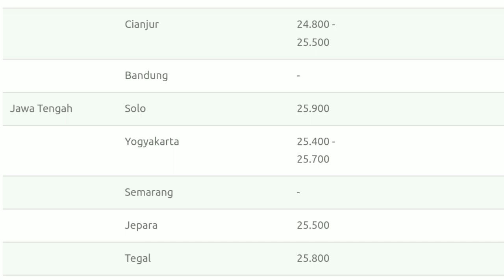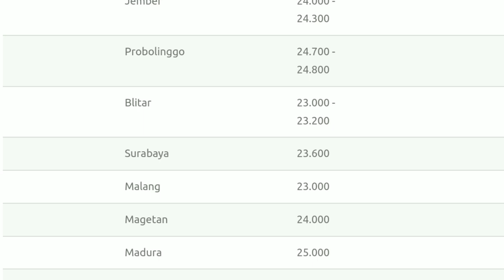Referensi Update Harga Telur Ayam Ras Hari Ini Senin, 1 Mei 2023 se-Indonesia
Referensi Update
Harga Telur Ayam Ras
Hari Ini Senin, 1 Mei 2023
se-Indonesia

Rangkuman harga telur hari ini yang di update setiap hari. Harga yang tertera merupakan harga DO telur ayam ras di berbagai daerah.Seperti malang, surabaya, jember, jogja, pusaka, koperasi kendal dll.

Telur merupakan suatu komoditas ternak yang termasuk ke dalam bahan pokok pangan yang mengandung protein yang baik untuk tubuh kita. Harga telur yang cenderung naik dan turun membuat para pelaku usaha telur mengalami kesulitan dalam menetapkan harga. Untuk itu, kami komoditasternak.com membantu memberikan referensi harga telur hari ini.Harga ini adalah harga telur ayam ras terbaru yang kami himpun dari berbagai sumber.